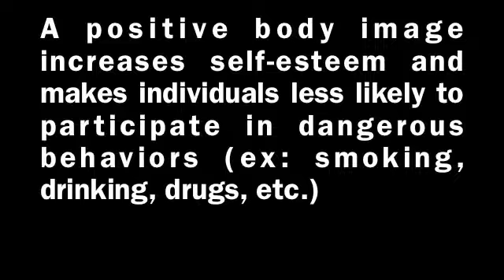Teen Body Image